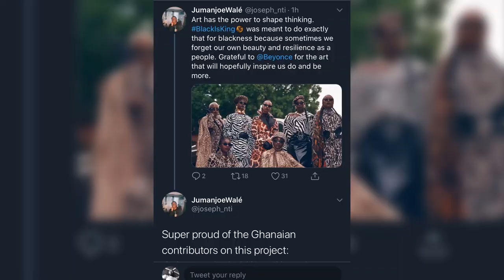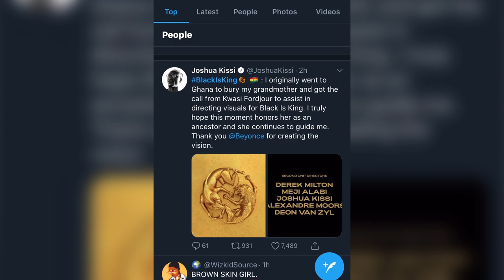I Watched Black Is King (Disney+): REACTION & REVIEW!!!!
I am a fan of experimental music videos. From Michael Jackson's videos to Kanye West's Runaway. There's always an element of awe and the spectacle associated with people who turn their music videos into events. No one in recent history does this more than Beyonce. Since her self-titled album, she has constantly dropped a visual album.
Black Is King is an interesting and enjoyable watch. It is not without its eyebrow-raising moments for sure.
Synopsis
Black Is King is a 2020 musical film and visual album directed, written, and executive produced by American singer Beyoncé. The film serves as a visual companion to the 2019 album The Lion King: The Gift, a tie-in album curated by Beyoncé for the 2019 remake of The Lion King.

Leave your comments on the parts you liked and the parts you wished she had taken out.

Send me something to open on camera
Sakumono, Tema
Ghana